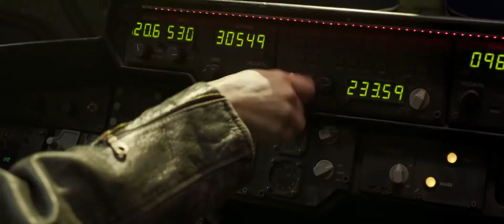CAPTAIN MARVEL - OFFICIAL TELEGU TRAILER 2019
CAPTAIN MARVEL Trailer # 2 (NEW, 2019) Brie Larson, Marvel Movie HD